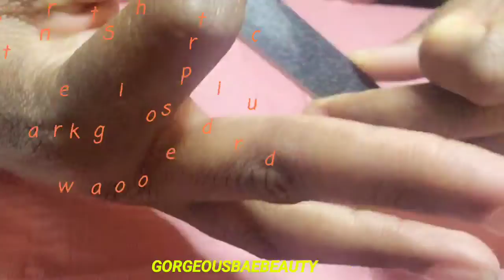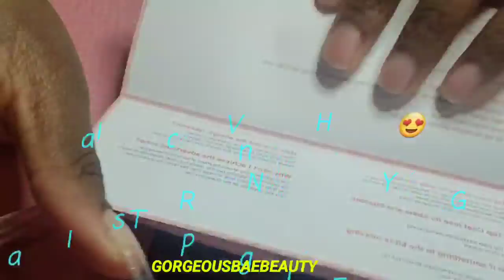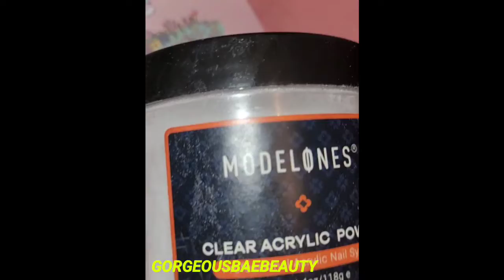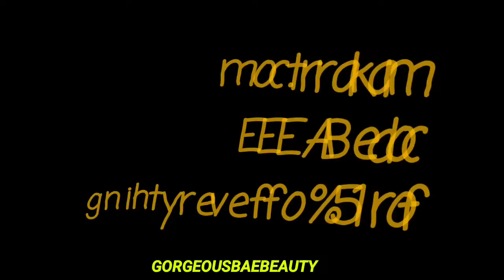WATCH ME WORK: EASTER 🐣 2022 NAIL SET | Modelones | City Blossom in Modelones💖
Happy Easter Babess 🐣
mini tutorial
full tutorial will be uploaded later today

( Gorgeousbaebeauty  )
 for today's upload and future